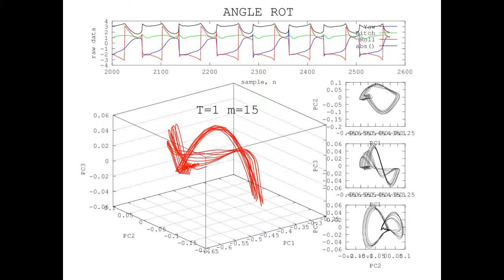Reconstructed Attractor of SLOW WALKING Activity using Euler Angles-based data